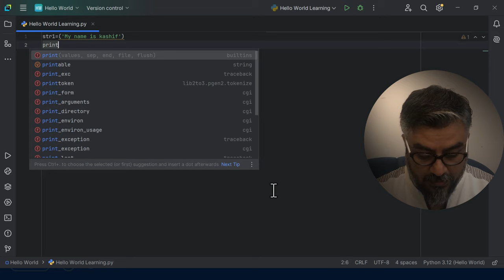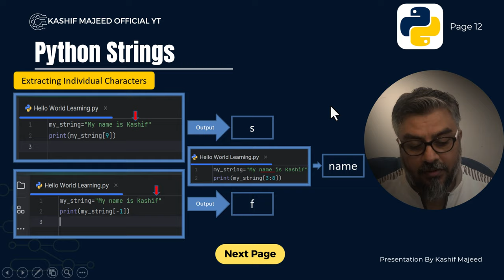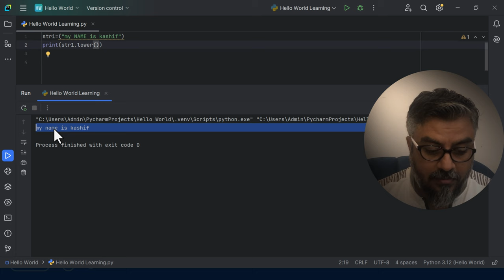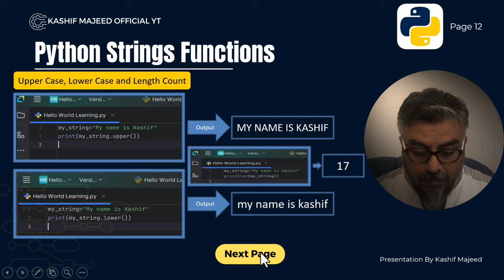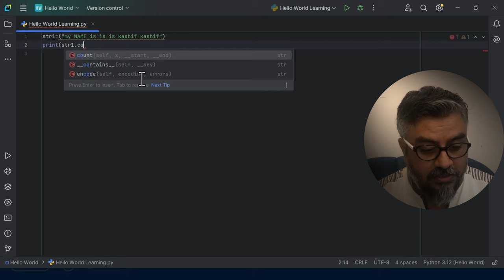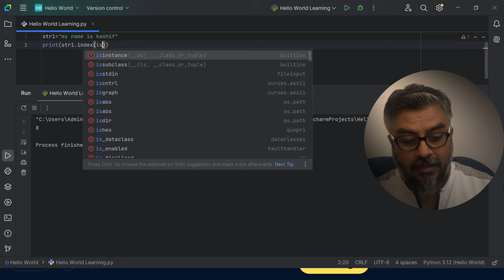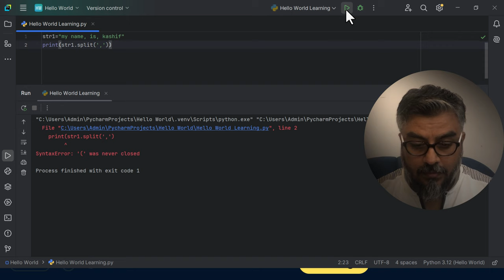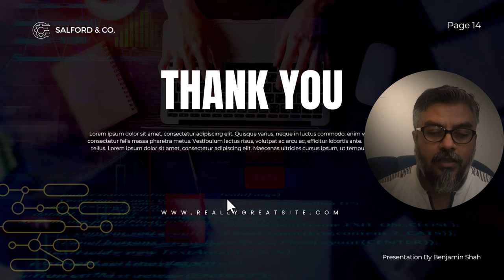Python Tutorial - Python Full Course for Beginners-6 | Python Strings | Python Strings Function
In this class we will learn Python basic course.
In this class we will learn Python Strings.
In this class we will learn Python Strings Functions.
Strings Extraction, Strings Replace Function, Strings No of Occurrence  finding.
In Python, a string is a sequence of characters enclosed in quotes (single, double, or triple). Strings are immutable, meaning they cannot be changed after creation.

String Types:

1. Single-quoted string: 'Hello'
2. Double-quoted string: "Hello"
3. Triple-quoted string (multiline): """Hello World"""

String Functions:

1. String Manipulation

1. len(): Returns string length
2. lower(): Converts to lowercase
3. upper(): Converts to uppercase
4. strip(): Removes leading/trailing whitespace
5. replace(): Replaces substrings
6. split(): Splits string into substrings
7. join(): Joins substrings into a string

2. String Searching

1. index(): Returns index of substring
2. find(): Returns index of substring (or -1 if not found)
3. count(): Returns count of substring occurrences

3. String Formatting

1. format(): Formats string with placeholders
2. f-strings (Python 3.6+): Embedded expressions

4. String Conversion

1. int(): Converts string to integer
2. float(): Converts string to float
3. str(): Converts object to string

Example Usage:

# String manipulation
s = "Hello World"
print(s.lower())  # Output: "hello world"
print(s.replace("World", "Universe"))  # Output: "Hello Universe"

# String searching
print(s.find("World"))  # Output: 6
print(s.count("l"))  # Output: 3

# String formatting
name = "John"
age = 30
print("My name is {} and I'm {}".format(name, age))  # Output: "My name is John and I'm 30"
print(f"My name is {name} and I'm {age}")  # Output: "My name is John and I'm 30"

# String conversion
num_str = "123"
print(int(num_str))  # Output: 123

Additional String Functions:

1. capitalize(): Capitalizes first character
2. casefold(): Removes case distinctions
3. encode(): Encodes string to bytes
4. decode(): Decodes bytes to string
5. lstrip(): Removes leading whitespace
6. rstrip(): Removes trailing whitespace
7. swapcase(): Swaps case of characters